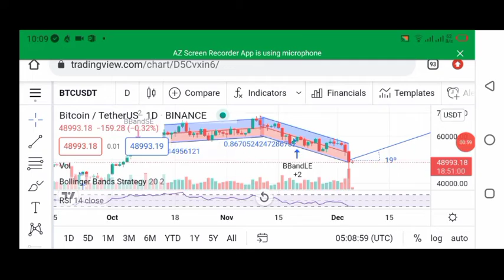crypto news today btc | 5 December | Daily crypto market analysis today | bictoin today news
cryptocrypto news today btc | 5 December | Daily crypto market analysis today | bictoin today news

Top Altcoins for Massive Gain in December 2021 and 2021. Best Altcoins Prize Analyses with chart
WRX
METAVERSE Crypto
best cryptocurrency to invest 2022
best altcoins
100x crypto gems
Vitalik Buterin: ETHEREUM PRICE EXPLOSION - ETH Cryptocurrency All Time High
top 5 cryptocurrencies to invest money right now best cryptocurrency in 2022
top coins
100x crypto 2021
metaverse crypto
100x altcoin gems
100x crypto
crypto metaverse sf